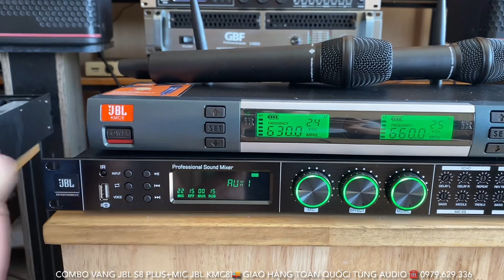Tét Combo Vang JBL S8 Plus + Mic JBL KMC8 Chất Giá Rẻ Vô Địch Tầm Giá ☎️ 0979.629.336